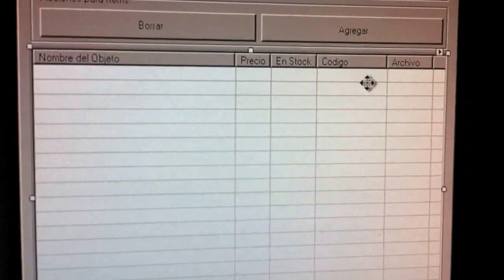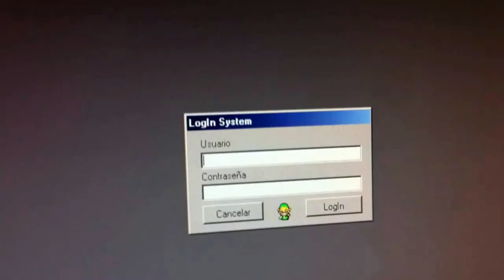Listview... Los odio!!